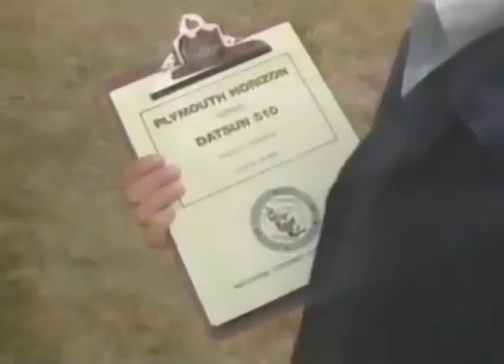Passion Horizon TV - Les archives #19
Plymouth Horizon vs Datsun 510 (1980).